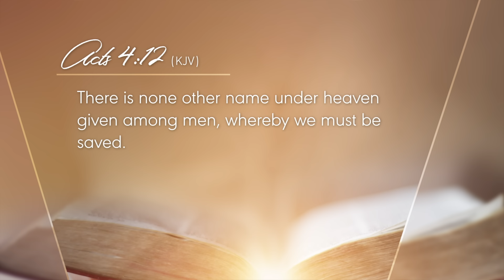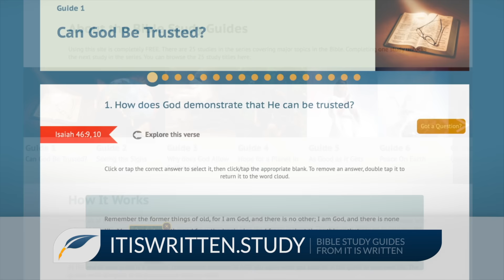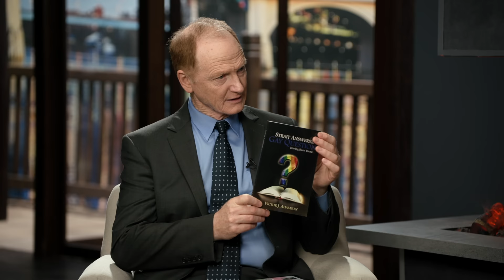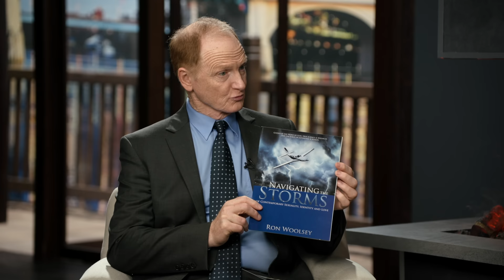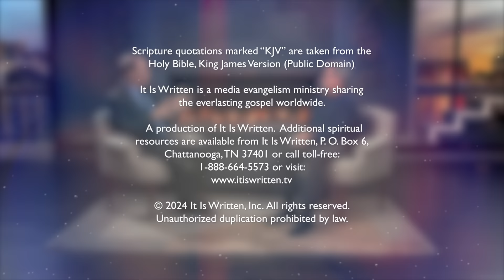My Journey Out of Homosexuality/Immorality - Ron Woolsey: Part 1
Co-founder and senior speaker for ‘Coming Out’ Ministries, Ron Woolsey’s experiences with molestation, rejection, and conversion uniquely prepared him to enter into ministry and provide encouragement and resources that are often lacking.